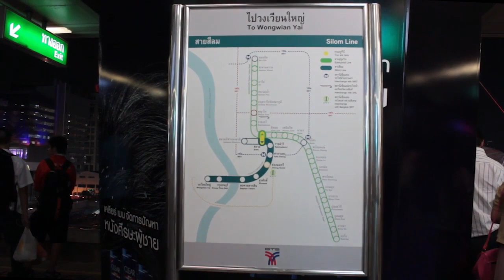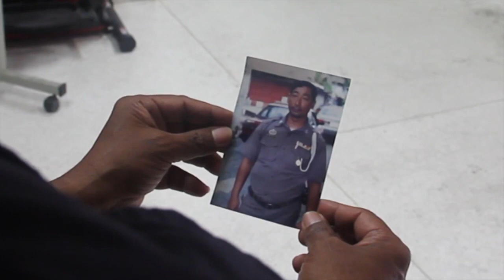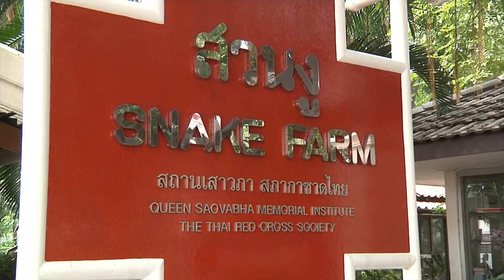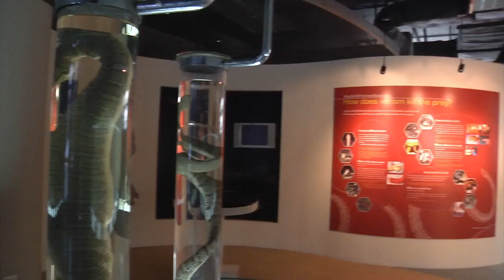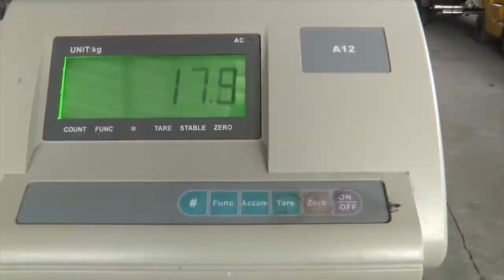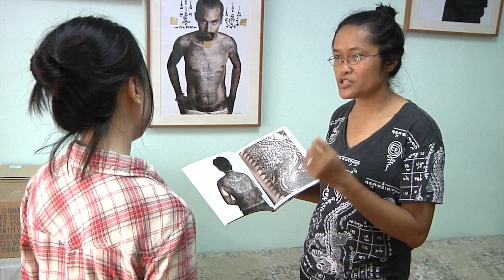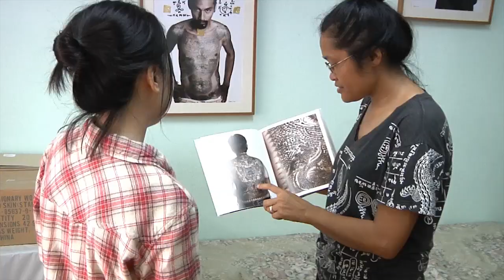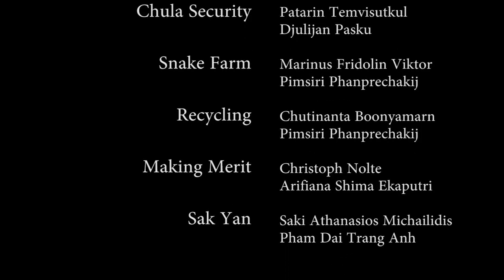Chulalongkorn TV News 2012 - Show 2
TV News and Documentary Course
Faculty of Communication Arts
Chulalongkorn University
Bangkok, Thailand